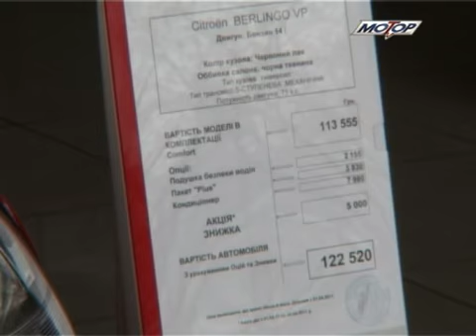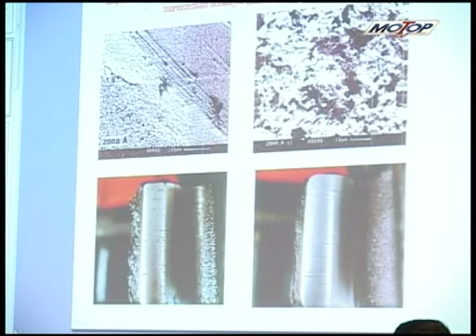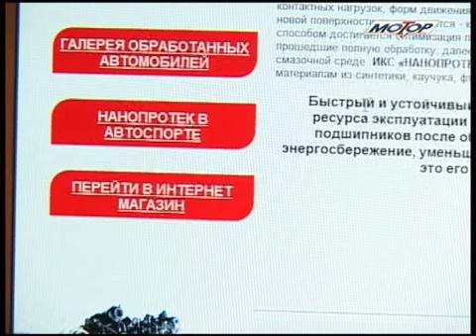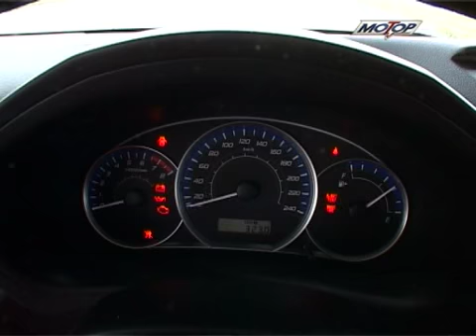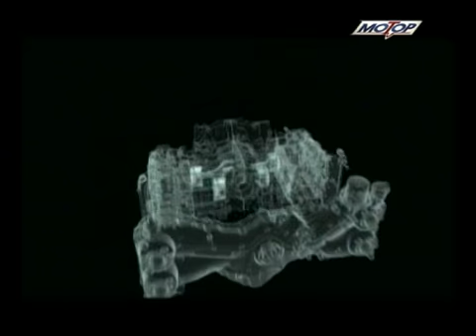Мотор-ТВ от 24 апреля 2011 (№222)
Мотор-ТВ от 24 апреля 2011 (№222), 5 ТВК